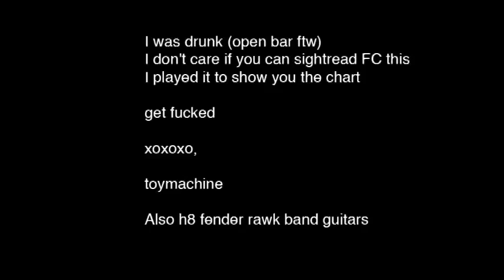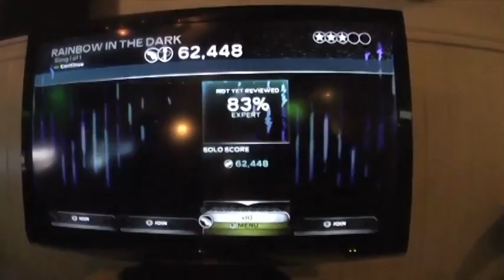Rock Band 3 - Expert Guitar - Dio "Rainbow In The Dark" (Sightread)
Just to show you unappreciative bastards the chart

this video has been brought to you "pop culture with substance"